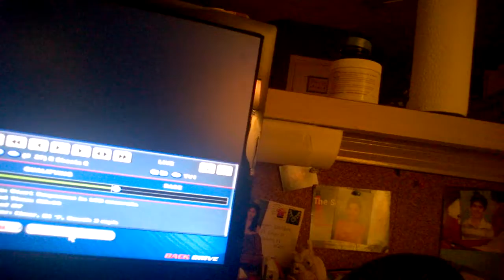NROLA ABSW Cup Series 25/25 Ford 400 Part 1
Now It's time to decide the Champion At Homestead